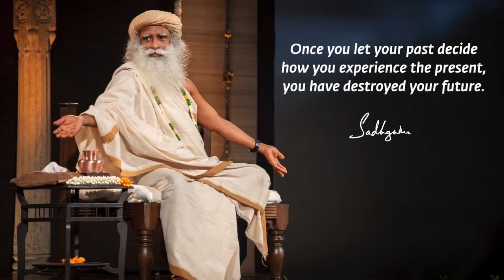Don't Let Your Past Decide Your Present & Future - Isha Yoga - Sadhguru